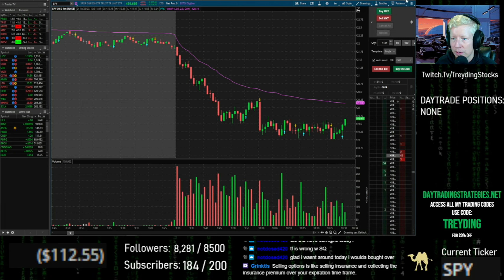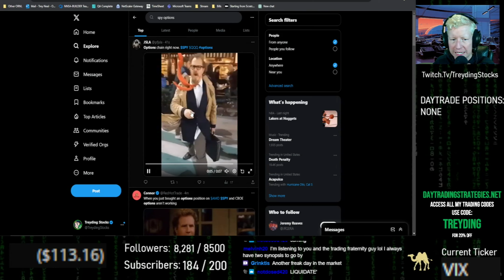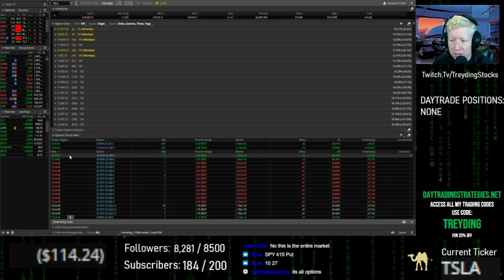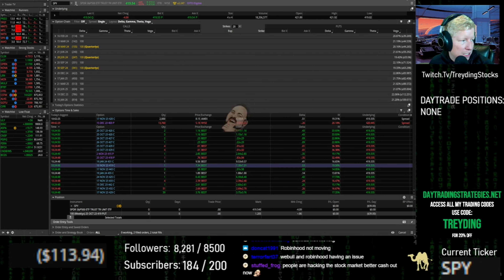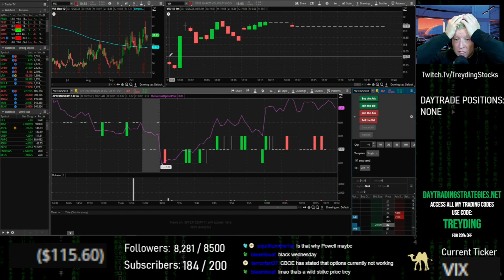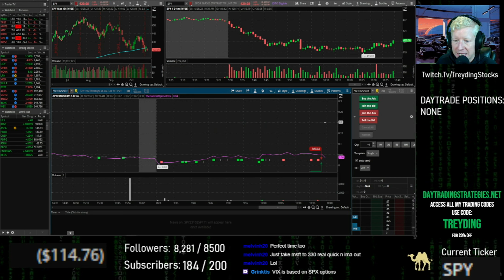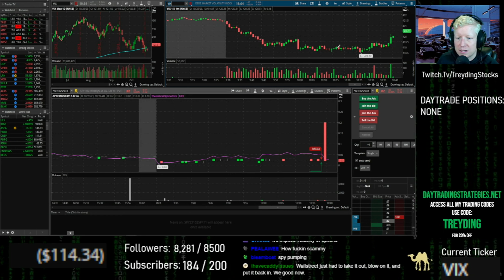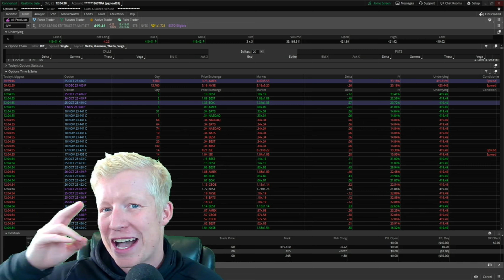Why Do Option Prices Stop Moving? (Market Manipulation)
The stock market was manipulated today...

Unlocking the Mystery: Options Market Halt and Market Manipulation

In today's video, we explore a puzzling occurrence in the options market that had traders scratching their heads: a sudden halt in order flow for a mysterious 15-minute period. What could be the cause behind this disruption, and is it a case of market manipulation?

Join us as we dissect the events, investigate the possible reasons behind this market anomaly, and shed light on the significance of maintaining order flow transparency. Understanding these dynamics is crucial for traders navigating the intricate world of options.

Whether you're a seasoned pro or a beginner options trader, this video offers valuable insights into the inner workings of the options market. Let's unravel the mystery together and learn how to identify and respond to potential market manipulation. Watch now and stay informed!